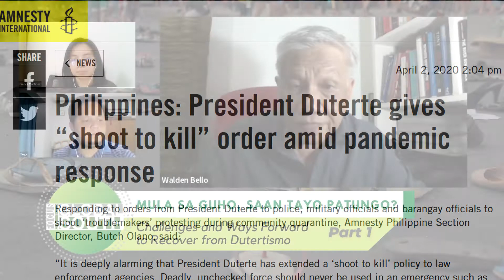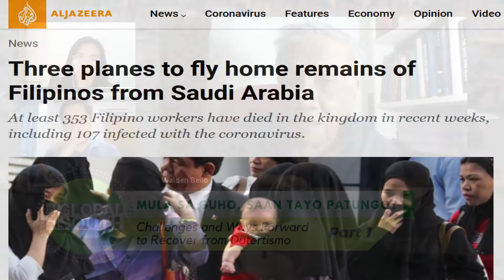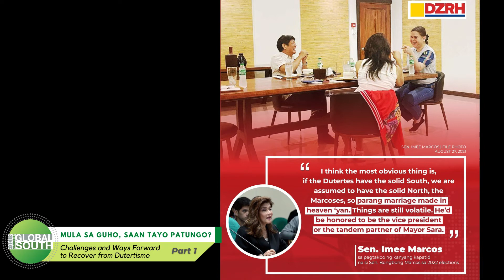Mula sa Guho, Saan Tayo Tutungo? Challenges & Ways Forward to Revover from Dutertismo (Part 1/2)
Part one of Focus on the Global South's interview with our senior analyst, Walden Bello, to assess the damage inflicted by the Duterte administration on the Philippines over the past 5 years, and to discuss opportunities to move forward and recover from 'Dutertismo' (through the 2022 elections and beyond).

This is interview is the conclusion to our article series DuterteandtheDamageDone. All the articles on the series can be read at our